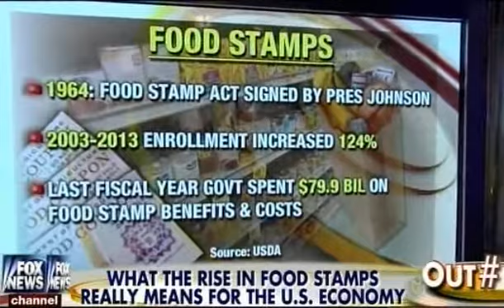Obama's Recovery Decade - Over 45 Million on Food Stamps for 36 Straight Months